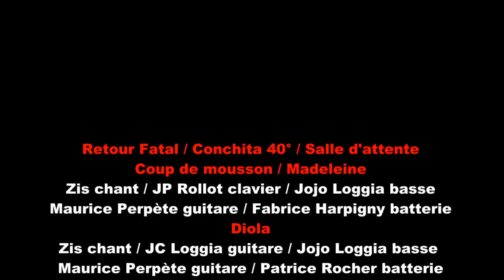Court Metrage Compo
Groupe Court Métrage dix compos enchainées
Générique avec le nom des musiciens au final